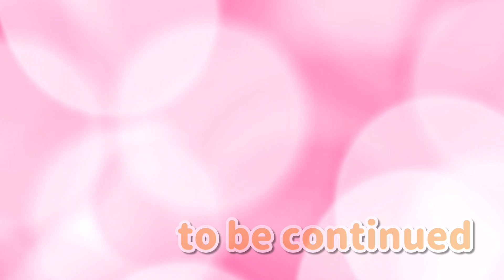連続ねこドラマWhite Love ふうたとしろPV 8/15から月9予定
【メンヘラ猫。しろちゃんの日常】さんのしろちゃんことふうたさんとしろさん
このたびコラボが実現しました
同時公開で双方のチャンネルでそれぞれの味付けで仲良し動画をupいたしましたのでぜひご覧ください

次回は8/15 21時予定！月9で
A love story of cats scheduled to be released on Monday.  next time 8/15
They are white cats, same birthday, same name.  they started dating virtually

同じ名前(本当はふうた)と、不思議なことに同じ誕生日

直接お会いしたことはないのですが心惹かれるものがあり今回の企画となりました
出会いの機会のないふたりにプレゼント